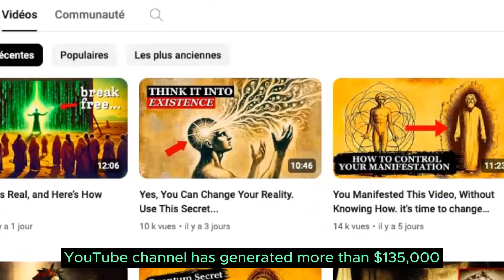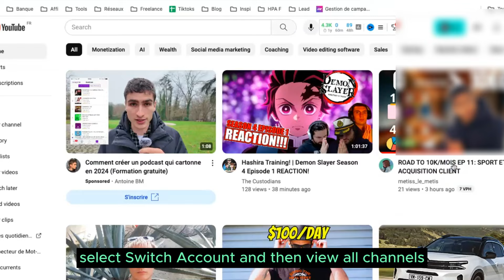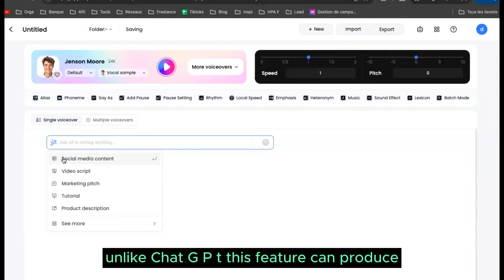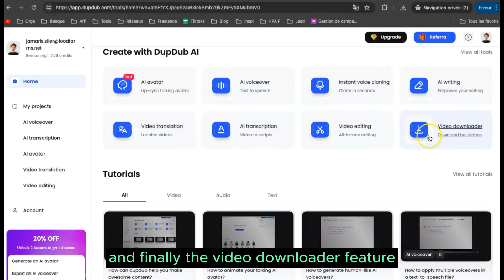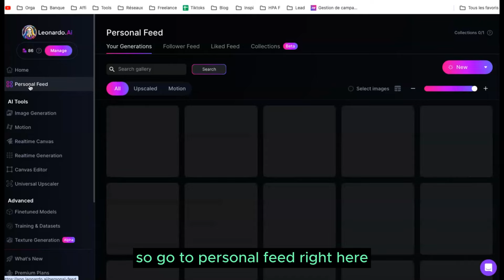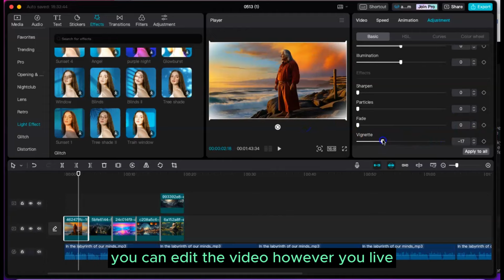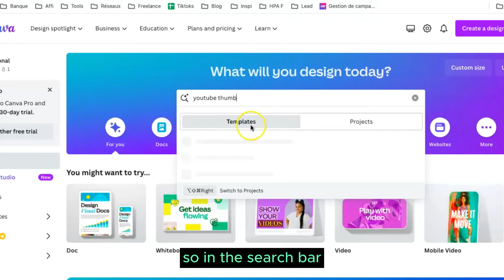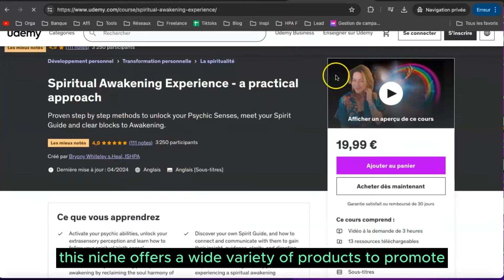How to make actual viral & monetizable faceless youtube videos, tiktok and reels ($700/day)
How to make actual viral & monetizable faceless youtube videos, tiktok and reels

RESOURCES USED :

Canva (design/ thumbnails)
Capcut (editing)

youtube automation with ai, ffw
what is youtube automation